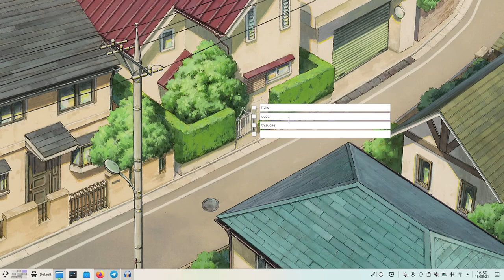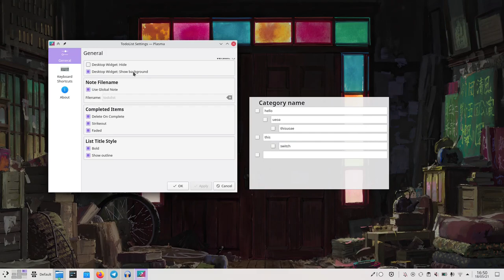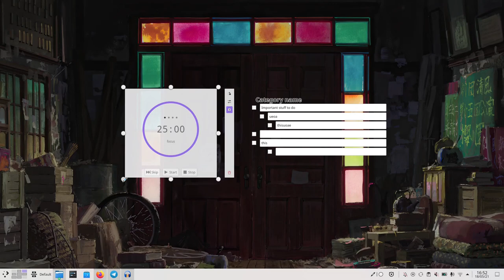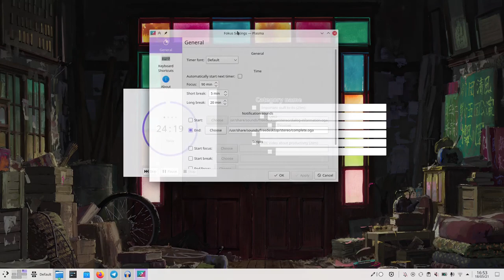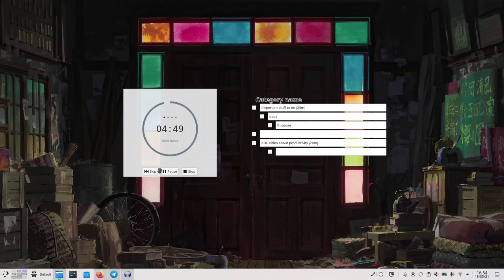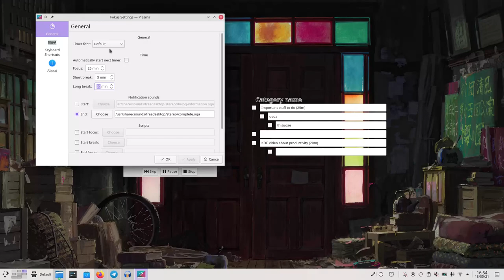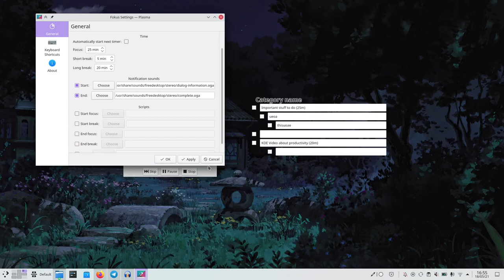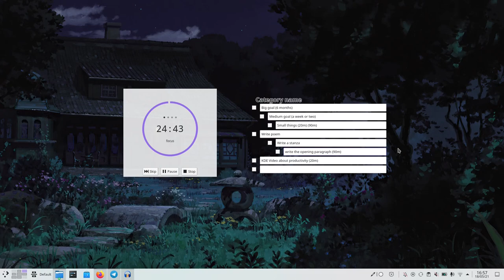Productivity with these Two KDE Applets!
Spoiler alert: this video took more than 20 minutes. So much for productivity!